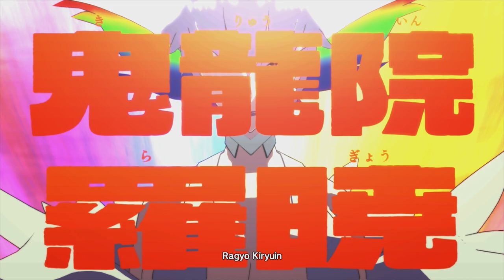ANÁLISIS KILL la KILL the GAME: IF (PS4, Switch, PC) GENIAL adaptación del ANIME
Análisis de Kill la Kill the Game: IF, el juego oficial basado en el anime que se lanzará este 26 de julio en PS4, Switch y PC. Un juego de lucha muy espectacular y divertido basado en el anime, un poco limitado en plantilla, modos y arenas de combate, pero los fans de Trigger se lo van a pasar en grande con su historia original y el modo versus, siendo un buen juego de lucha y una más que correcta adaptación del anime.